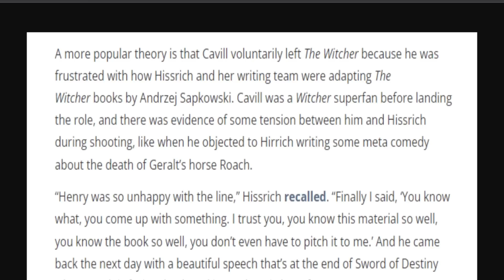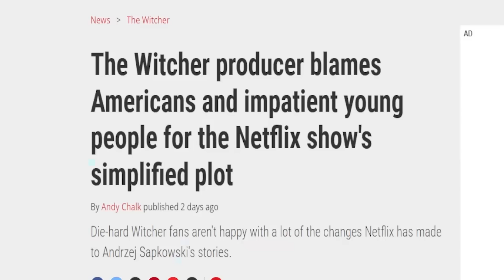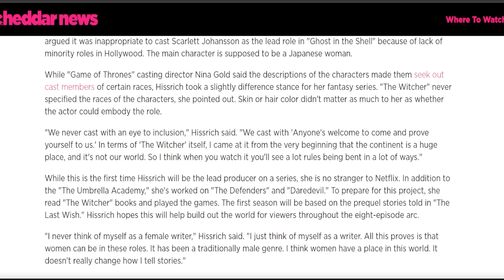The Witcher's Failure 101 : It’s Americans’ Fault 🤔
Netflix's The Witcher: Despite its initial hype, backed by the involvement of renowned actor Henry Cavill, the series has managed to disappoint fans of the franchise and general audiences alike, especially Season 3 and apparently Americans are to blame.